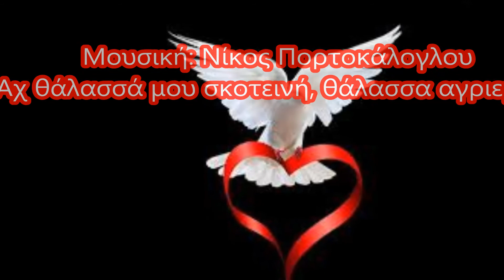ΑΝΤΕΥΧΟΜΑΙ ΕΙΡΗΝΗ ΚΑΙ ΑΓΑΠΗ...Νικόλας ο ασήμαντος. ...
Στίκος δικός μου     πανω σε μουσική  του  Νίκου  Πορτοκάλογλου    δανεισμένη  απο το το τραγούδι του     ΄΄Aχ θαλασσά μου σκοτεινή...